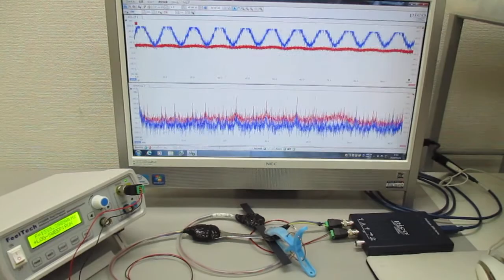オリジナル超音波実験（発振制御技術） Ultrasonic-labo